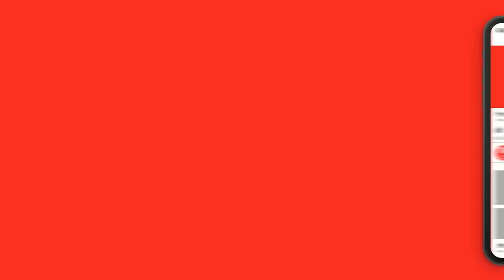MELISSES - Γιατί | ΝΥΧΤΑ ΣΤΟΝ ΡΥΘΜΟ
MELISSES - Γιατί | MELISSES - Giati

Πρώτη εκτέλεση: Πυξ Λαξ

Άδειες στιγμές, η ψυχή μας κενή
τα λόγια υπάρχουν γιατί υπήρχαν εκεί,
πλοίο τα μάτια τα μαλλιά σου πανί
πόσο σε ήθελα και πόσο εσύ, γιατί.
Γιατί;

Γιατί το τραγούδι αυτό
πάντα να λέει δεν μπορώ,
γιατί κι εσύ με σπρώχνεις στο γκρεμό
δεν σε συγχωρώ, δε σε συγχωρώ, γιατί.

Κοίτα να δεις πως αλλάξαμε
δες τη ζωή που ξεγράψαμε
με μια ματιά, με μια κίνηση απλή
ο εγωισμός σου, πάντα αυτός οδηγεί.
Γιατί;